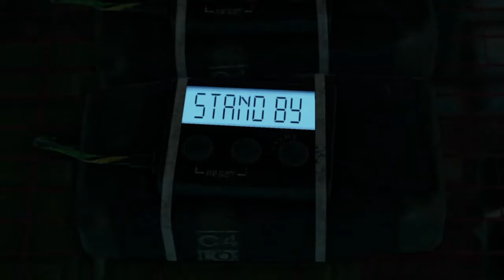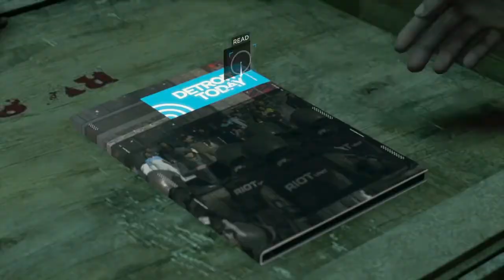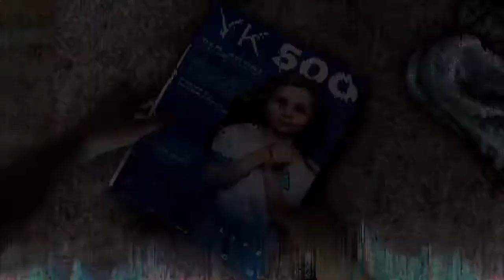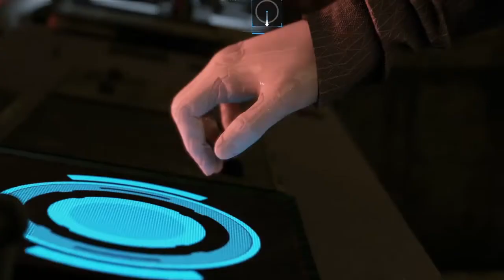DETROIT EP9*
PS4 Detroit Become Human Gameplay Walkthrough Part 9 of the Detroit Become Human Story Campaign including a Review, Intro and Chapter 9: Opening for PS4 Pro. My Detroit Become Human Gameplay Walkthrough will feature the Full Game Story Campaign. This Detroit Become Human Gameplay Walkthrough includes a Review, Chapters, Prologue, Ending, All Endings, All Choices, All Decisions, Single Player, Kara, Chloe, Connor, Markus, Cinematics, Cut Scenes, Soundtrack, OST and more until the Ending of the Single Player Story. Thanks Sony for giving me Detroit Become Human!